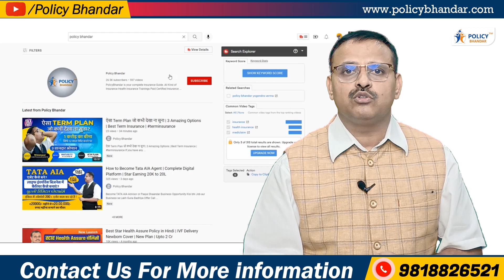Honeymoon Plan and Domestic Travel Plan के लिए पैसे कैसे जोड़े? | Best Plan for You | Watch Now